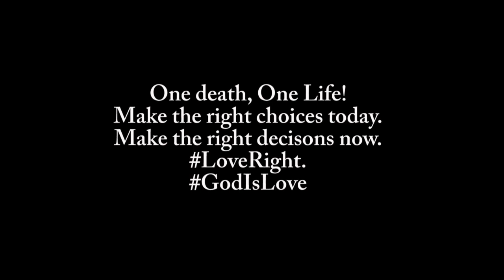"VALENTINE DAY MURDER" || a Must Watch African movie ON VAL'S DAY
It's a Valentine Day, the LADY doesn't want to get intimate with the Boyfriend because she wants to keep her virginity until they marry. Boyfriend disagrees and does something awful which he regrets for the rest of his life.
Watch till the end to know what happened.

Moral lessons:
One Life, One death!
Choose wisely what you do with your life.
Make good decisions now.

STORY/DIRECTOR/PRODUCER
-Skbeatz Records

CAST:
-Sampson Agyekum
-Barbara Osei Agyemang

PRODUCTION CREW:
- Samuel Nimoh (Samzfirth) - Lights/Camera
-Kwaku Achiaw (Kbeatz Pianos)- Background Piano display/SOund
- Skbeatz Records - Special Effects

SPECIAL APPEARANCE:
-Victory Outreach Church (Kumasi branch)

SPECIAL APPRECIATON:
-Apostle Paul & Mrs Agyekum (Mokasehemaa)
- Fredicka Adutwumwaa